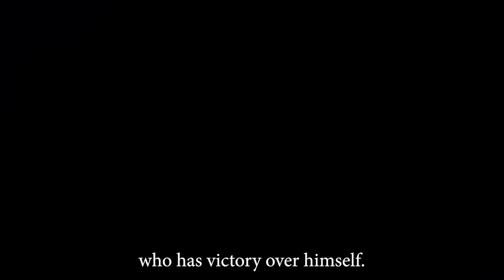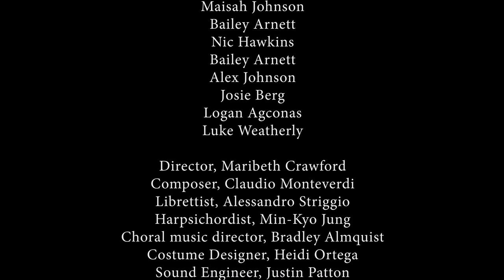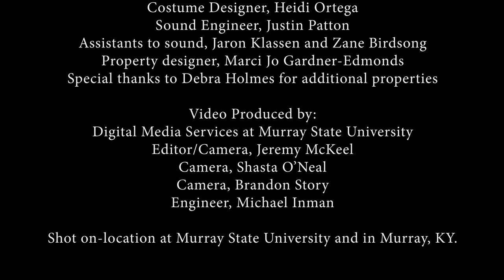L'Orfeo presented by Murray State University's Department of Music